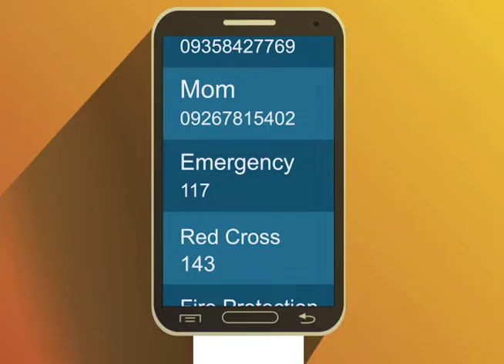Bagyo o Tropical Cyclones | Disaster Preparedness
Narito ang mga dapat nating malaman sa oras ng sakuna o emergency. Manatiling handa, alerto at ligtas! Isang paalala mula sa Knowledge Channel

3rd Floor Main Building, ABS-CBN Compound, Sgt. Esguerra Ave., South Triangle, Diliman, Quezon City